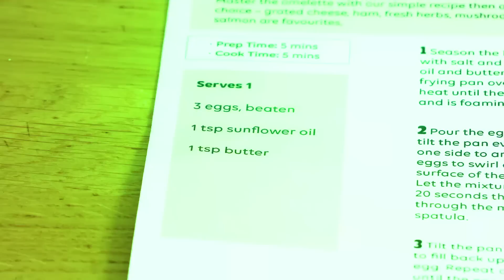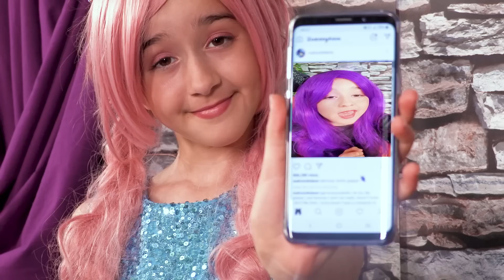Princess Pretend Cooking 🍳 Play Food 🍳 Princesses In Real Life | Kiddyzuzaa